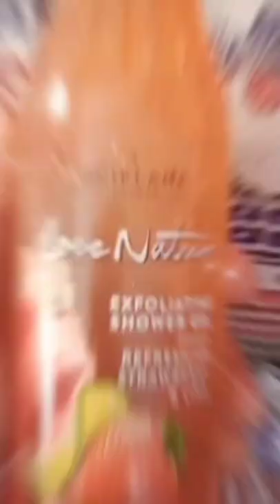Love Nature Cucumber Face Wash By Oriflame With Miiself.